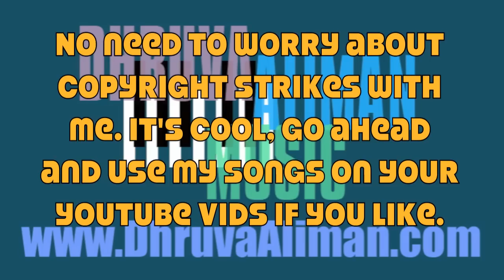You Can Use My Music On Your Videos - Also Youtube & Instagram Reels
My Music is available in the Instagram & Youtube Audio Libraries for Reels and Shorts. Youtube will put ads on or next to your video but they will not take your video down and your channel will remain in good standing. You will get an email from Youtube saying you are using content owned by a 3rd party, but you do not need to worry about that, that 3rd party is ME :) It's Alllllllllllllllllllllll Good XD
you can get any type of file AIF, WAV, MP3 etc. for the same $1.
Scroll down on the right hand side review earlier albums, click "More Releases".
Cheers.